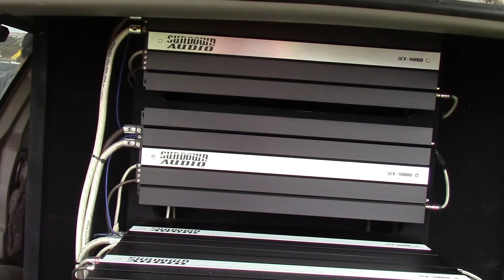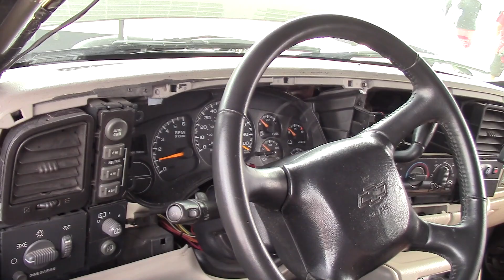6 SUNDOWN 15S EXCURSION - WALL DEMOS